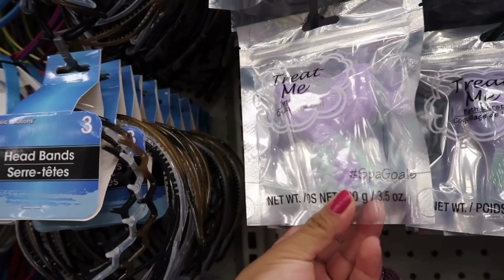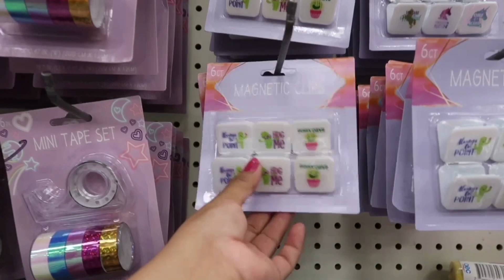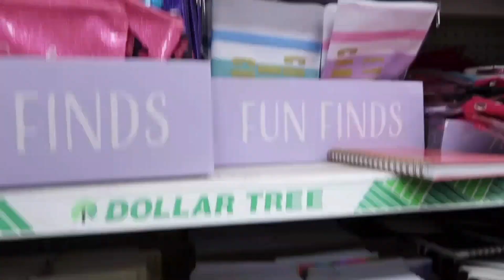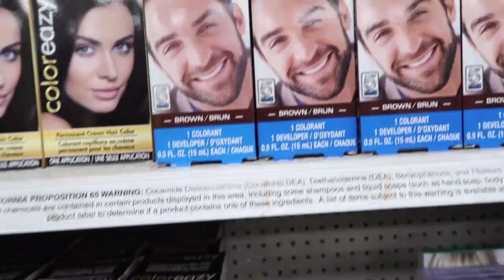LO NUEVO EN EL DOLLARTREE 🔥 NOV. 9, 2019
Lo nuevo en dollar tree

Hola que tal ! Hoy me las traje a la tienda dollar tree a mostrarles lo nuevo que hay en este momento,
Esta es una tienda que todo cuesta un dólar si 😱todo un dólar espero y les guste y nos vemos para el siguiente video estas tiendas están en todos los estados de estados unidos.